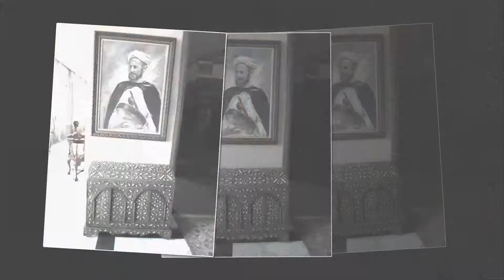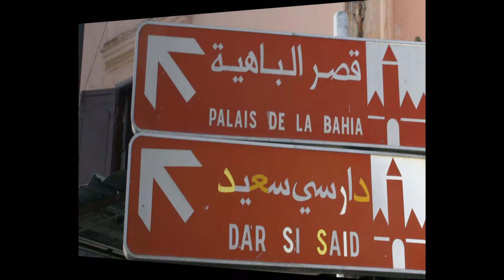Day 26-27 - 6/21-6/22/2011 - Marrakech Morocco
Songs:
1. Marrakesh - Govi
2. Marrakesh - Angel Tears
3. Marrakesh Night Market - Loreena Mckennitt

They're gathered in circles
The lamps light their faces
The crescent moon rocks in the sky
The poets of drumming
Keep heartbeats suspended
The smoke swirls up and then it dies

Would you like my mask?
Would you like my mirror?
Cries the man in the shadowing hood
You can look at yourself
You can look at each other
Or you can look at the faith, the faith of your god

The stories are woven
And fortunes are told
The truth is measured by the weight of your gold
The magic lies scattered
On rugs on the ground
Faith is conjured in the night market's sound

The lessons are written
On parchments of paper
They're carried by horse from the river Nile
Says the shadowy voice
In the firelight, the cobra
Is casting the flame a winsome smile